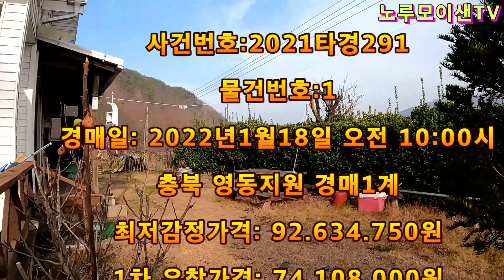텃세 걱정없는 깔끔한 전원주택// 영동군 상촌면!!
충북 영동군 상촌면 소재지 외각에 깔끔한 작은 전원주택이 경매로 나왔네요!!
2021타경291 영동지원 2022년1월18일 오전10시 입찰일!!